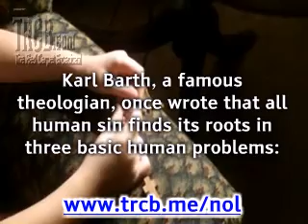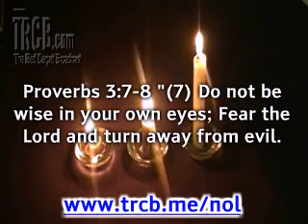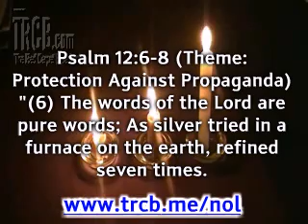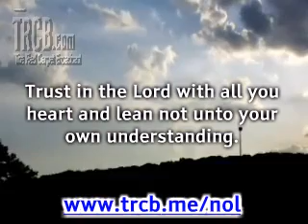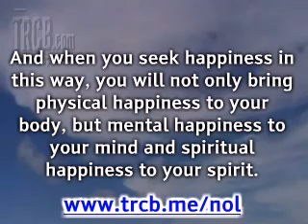Seeking Happiness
- Many people view happiness as getting the next material thing, or doing something in the next hour or so that pleases them. Success, happiness and prosperity are much more than that. Happiness comes when you are able to get rid of your pride and the idea that your thoughts are worth something important.